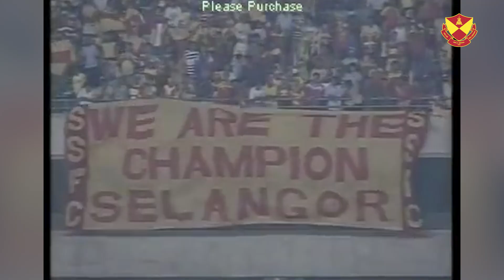PRE-MATCH VLOG PM FINAL : Pesanan Buat Pemain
Menjelang perlawanan Akhir kita sempat meluangkan masa bersama bekas pemain Selangor FC, K. Sanbagamaran.